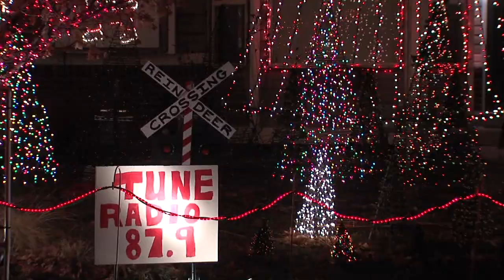Christmas Light Display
A Christmas light display in West Jordan, UT has a special cause behind. it.